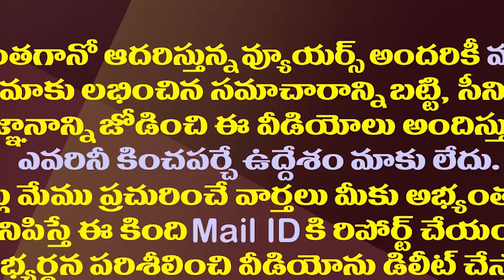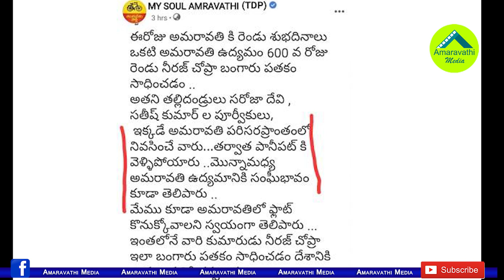అమరావతికి, నీరజ్ చోప్రాకు లింక్ ఏమిటి?రైతులు గోల్డ్ మెడలిస్టును కూడా వాడేస్తున్నారే||Niraj Chopra